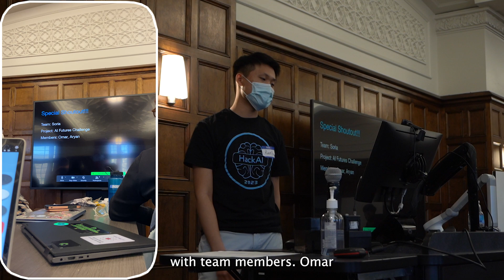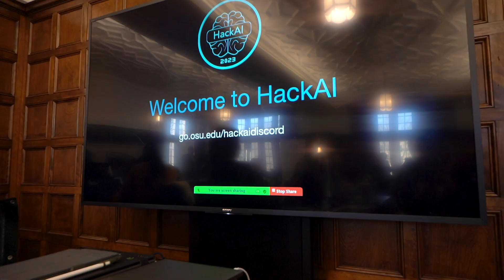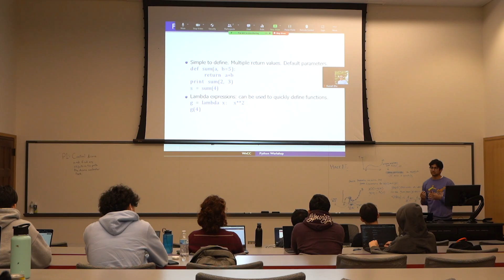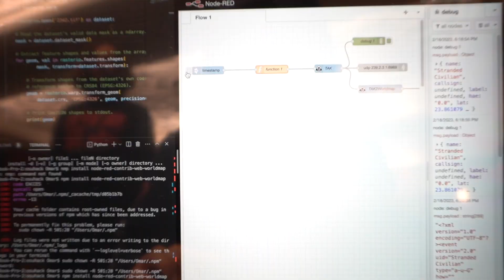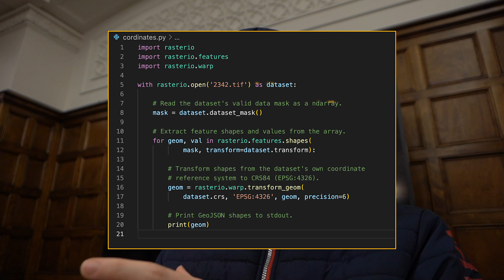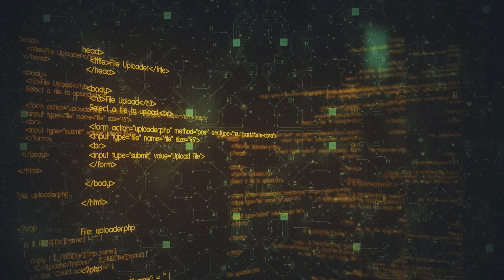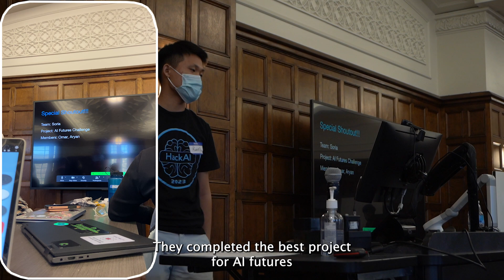My First Ever Hackathon | 2023- AI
I went to a Hackathon (Artificial Intelligence Themed) for the first time EVER, in which I ended up winning one of the challenges. It was a lovely experience and I was fortunate enough to document it. I try to explain the main ideas of our projects in a simple way, so hopefully, you were able to learn something new by the end of the video.

Definitely gonna consider specializing in AI after this...

[VIDEO TIMELINE]:

Intro: (0:00)
What is a Hackathon?: (00:12)
1st Cookie: (1:26)
Event Summary and Rules: (1:36)
First Task: (2:27)
2nd Cookie: (3:14)
Our Chosen Prompt: (3:31)
3rd Cookie: (5:11)
13-Hour Update: (5:27)
4th Cookie: (7:34)
Final Update: (8:29)
5th Cookie: (9:14)
Judging Period: (9:31)
Results: (10:00)
Reflection: (10:29)